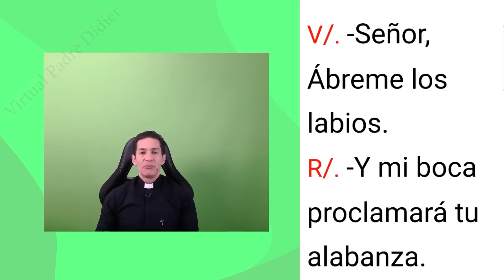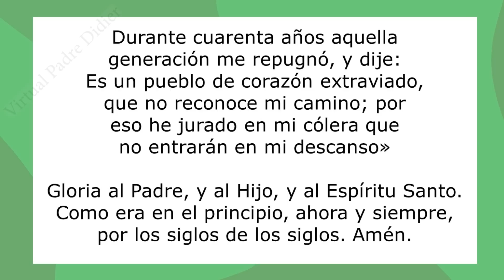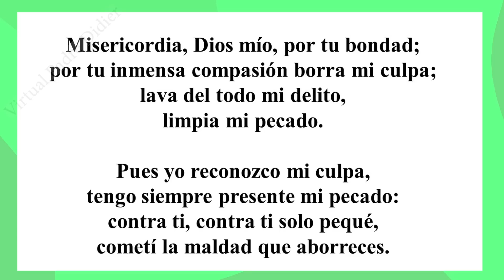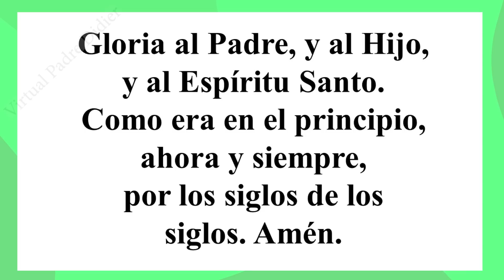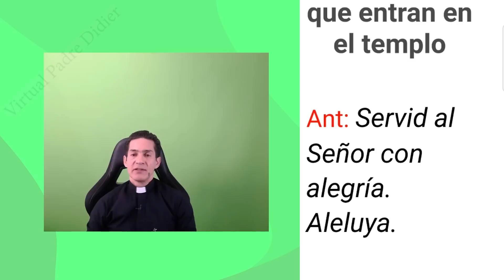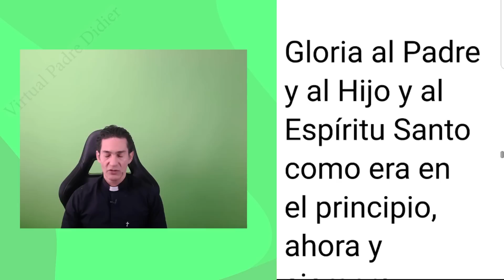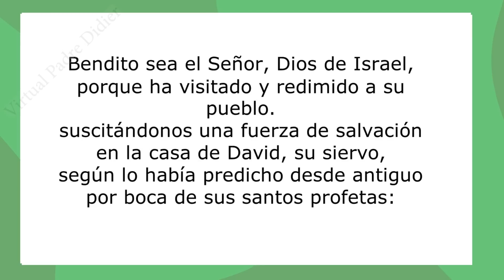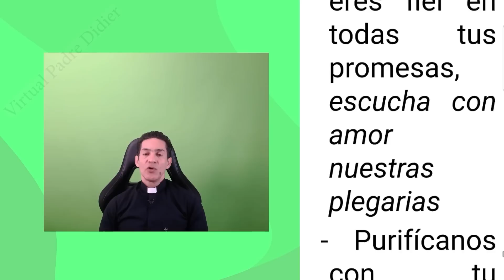Laudes de hoy Viernes 12 Mayo 2023. Oración de la mañana. Quinta Semana de Pascua. Padre Didier.